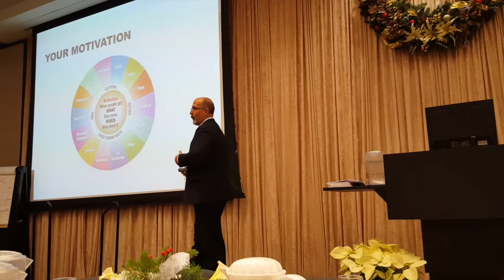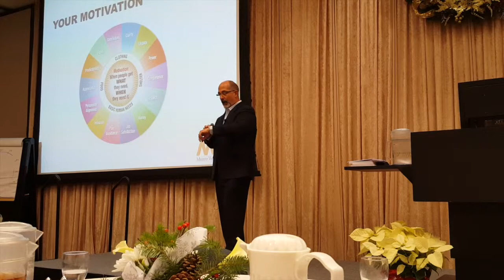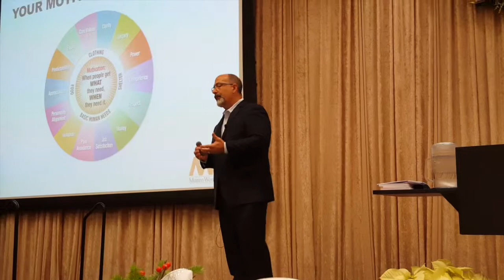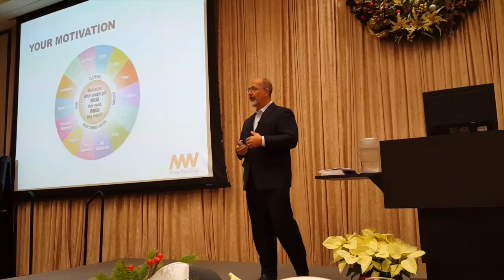About Motivation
Why motivation is like "Whack-A-Mole"!  From my talk in Omaha, NE.